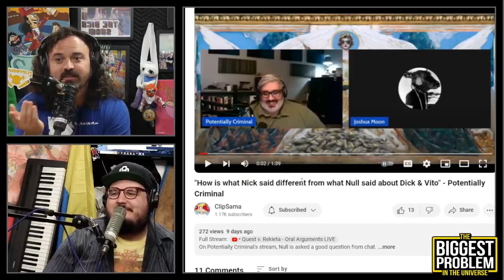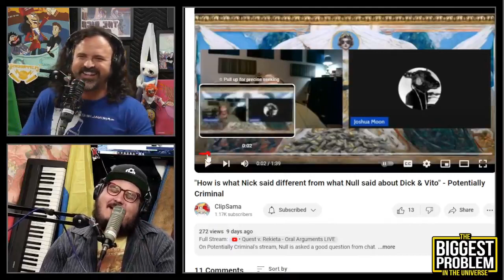weighing in on Vickers - Biggest Problem in the Universe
Dick and Vito weigh in on the big news that Mr. Vickers is broke as fuck and is getting a divorce.

Clip taken from:
Fear The Sweet Baby | Biggest Problem #131